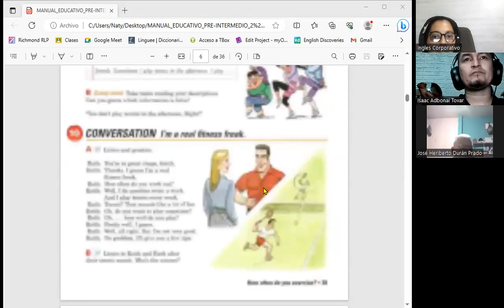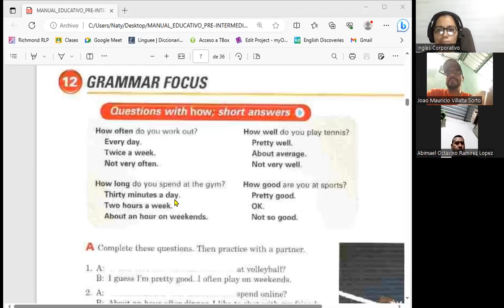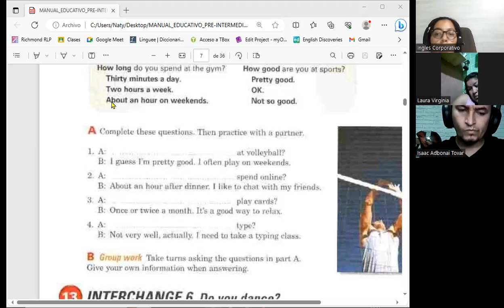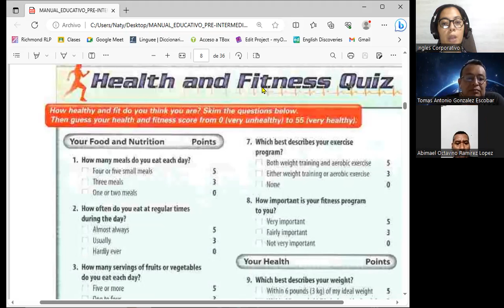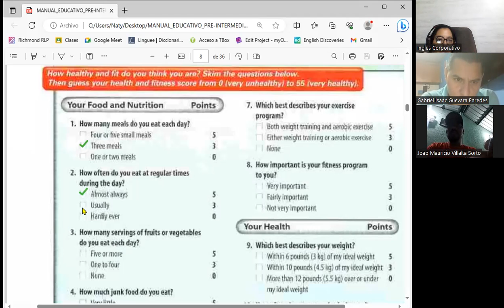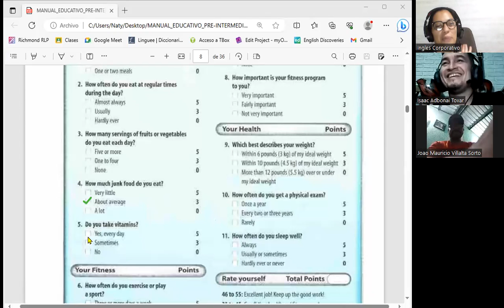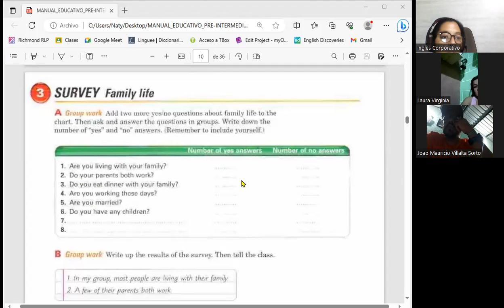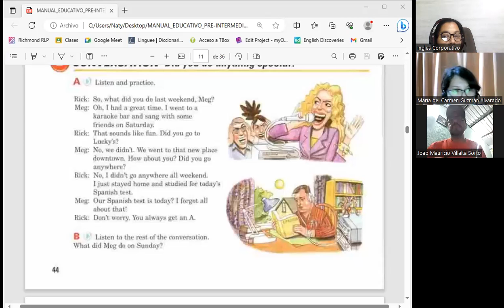Session 03-04/10/23/FI-REGA-108-Carranza-We had a great time! I PARTE